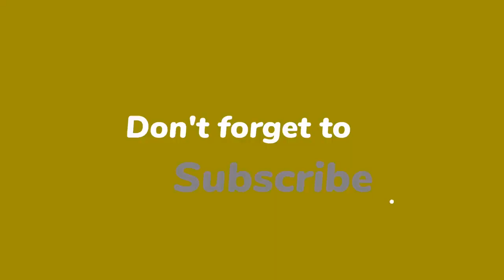‘RTL Boulevard heeft zich misdragen op bruiloft Maxime Meiland’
RTL Boulevard heeft zich ‘schandalig’ gedragen op de bruiloft van Maxime Meiland, verklappen spionnen aan Yvonne Coldeweijer. “Ze hebben audio afgetapt en ’s avonds uitgezonden op tv!”